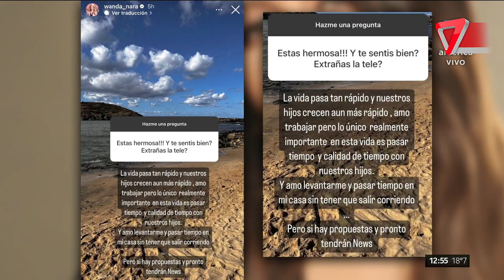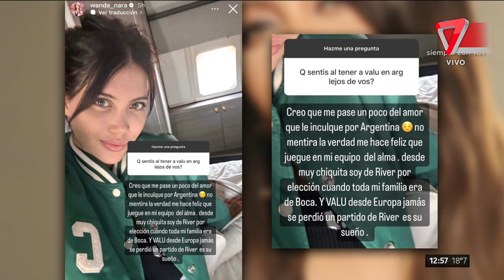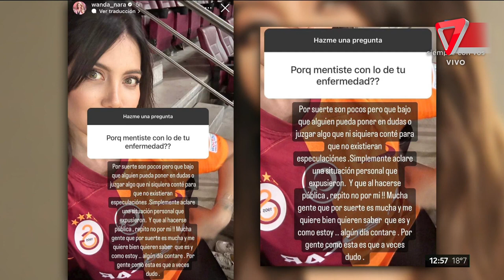💥WANDA: CONFESIONES sobre su SALUD y su FAMILIA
Wanda habló en sus redes sobre varios temas de su vida y su familia.